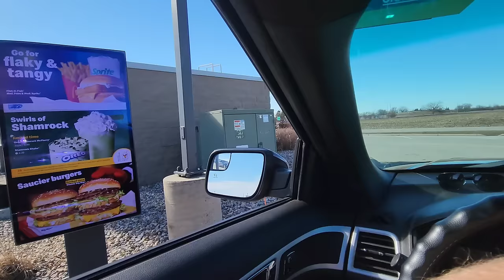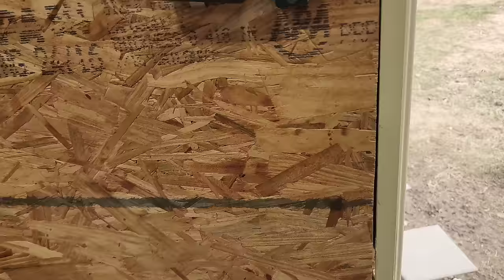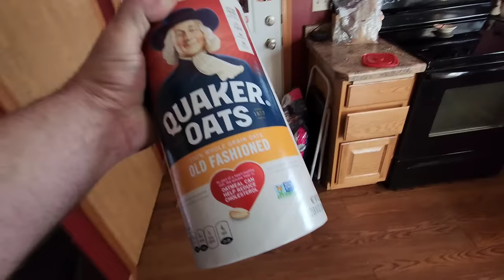It's Just One Of Those Videos // Four Days Into One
4 days running around.